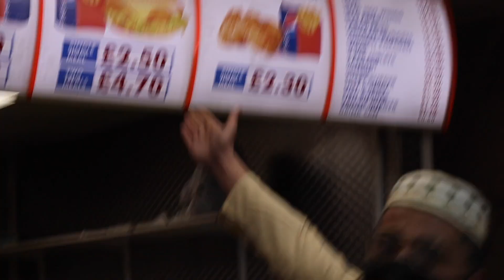BIRMINGSTAN | EP 1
Ft @Hungry_Hux, @AdrisTariq, @AhmedZaman94 & Yasir

Edited By @ZeshanSajid